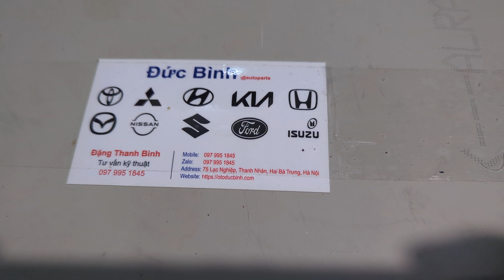Mô tơ bơm nước Nissan Maxima, Bluebird, U11 85-94 | WPN011V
Tên sản phẩm: Mô tơ bơm nước Nissan Maxima, Bluebird, U11 85-94
Mã sản phẩm: WPN011V
Xuất xứ: Nissan OEM